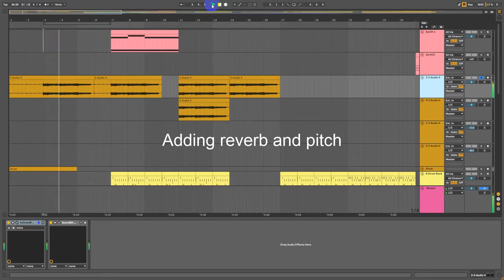Changing my voice to beat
check the channel for more beats